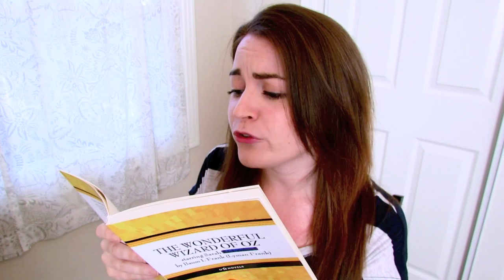The Wonderful Wizard of... Harry Potter?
So... what characters would you include in your book? I hope you enjoyed story time with me. Hit "like" if you did! You can check out U Star Novels

LEVIOSAA S H I R T S!